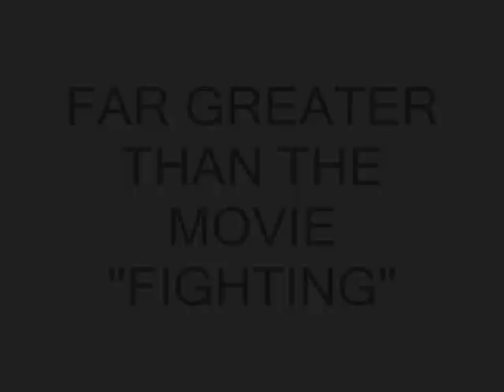Double Team Trailer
Double Team Premiers on YouTube 19/9/09

This video was made on our last day at St Joseph's just for the memory of being a st joes 2008 student. All stunts and violence are not real, it is all practiced and fake.

Some course language.

It is a HD /Blu Ray digital remastered!